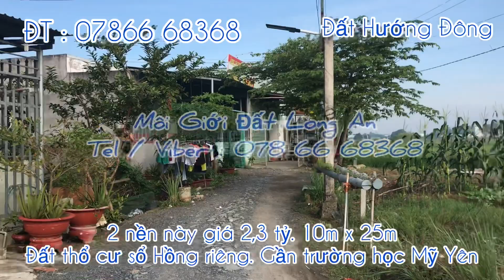Bán Đất thổ cư gần trường học xã Mỹ Yên Huyện Bến Lức Long An ĐT‘0786668368’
Bán Đất thổ cư gần trường học unbd xã Mỹ Yên Huyện Bến Lức Long An ĐT‘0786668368’